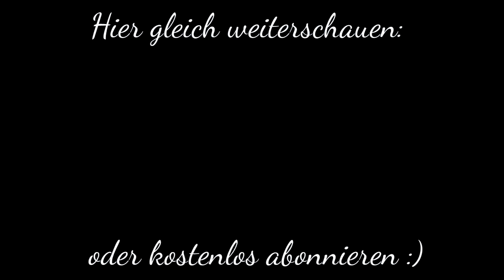WEIHNACHTSTORTE BACKEN | Lebkuchen-Kirschtorte für Weihnachten [NAKED CAKE] Adventskalender #23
* INFOBOX HIER ÖFFNEN *

heute habe ich euch eine leckere Weihnachtsotrte mitgebracht, die man ganz schnell und einfach selber backen kann. Sie wird eher schlicht als "naked cake" dekoriert, und ist mit einer Lebkuchen-Kirschfüllung und einer Sahnecreme gefüllt.

Geschmacklich wirklich sehr weihnachtlicht und eprfekt für's Weihnachts Buffet :)

Ich hoffe, dass euch das Video gefällt und wünsche euch eine stressfreie Weihnachtszeit!

Liebste Grüße,
eure Äna ♥

♥ Folgende Sachen habe ich im Video verwendet:

Meine Küchenmaschine
Schüsseln: alle von Ikea
oder hier zu finden

Trotzdem ist es nur eine Empfehlung für euch und ihr könnt die Sachen natürlich auch woanders kaufen :))